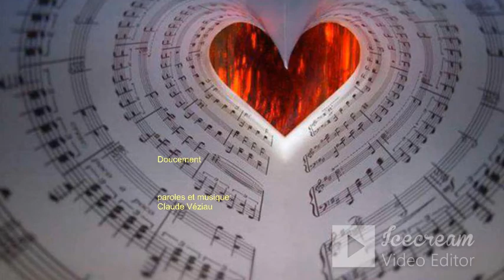Doucement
Pourquoi passer la vie à se faire la guerre? Qui n'a pas besoin de douceur?